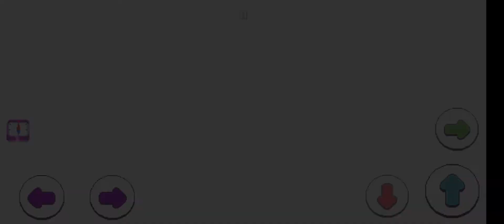I Am Playing Super Mombo Quest || Adventure Mode On